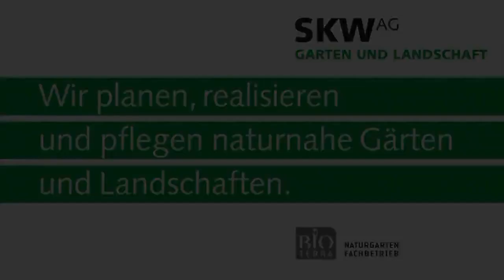Gartenplanung, SKW AG, Bubikon: gate24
Garten, Gartengestaltung, Biotope

SKW AG GARTEN UND LANDSCHAFT
Gartenplanung Biotop Gartenunterhalt Naturgarten
Wändhüslenstrasse 1, 8608 Bubikon